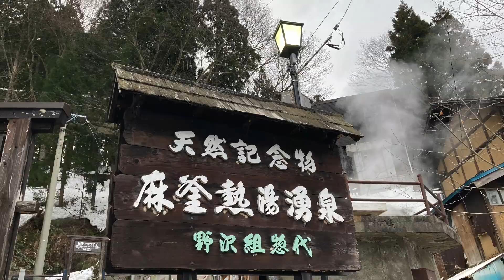野沢温泉に行ってスキーをしよう！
野沢温泉に行ってきました。いろいろな天気があってとても良かったです。雲海の中の妙高山など，絶景も見れました。スキー場管理区域外の自己責任コースも，春スキーらしい地形でとても楽しめました。

撮影器材　　　GoPro 9
                            Iphone SE